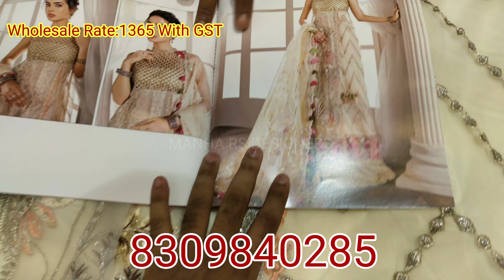Pakistani Salwar Khameez Wholesale Market Azampura Hyderabad || Net Heavy Embroidery Dresses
Hii guys,

Welcome to MANHA RS DESIGNERS YOU-TUBE CHANNEL!!

We Are The wholesalers & Suppliers Of Pakistani Dresses, Pakistani bridal suits, Catalog Dress Materials, Materials, Semi-Stitched Suits, Lawn Suits, Printed Suits, Bridal wear, Party wear Ready-Made Suits & Barbie Gowns.

We Deal With Wholesale Parties & Retail Customers As Well As...

PLEASE: LIKE. SHARE. COMMENTS.

ADDRESS:
SHOP NAME: MANHA LUXURIOUS WOMEN’S STORE
#16-7-388 AZAMPURA,
NEAR SAHIFA MASJID,
BESIDES ROYAL PALACE
HOTEL, CHADERGHAT
HYDERABAD.500024

FOR ANY WHOLESALE &RETAIL SALES INQUIRY PLZ CONTACT OR WHATSAAP GIVEN BELOW NUMBERS